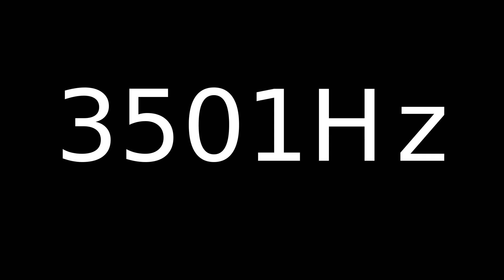Speaker Sound Test 3501Hz